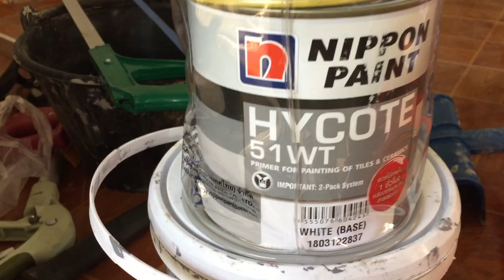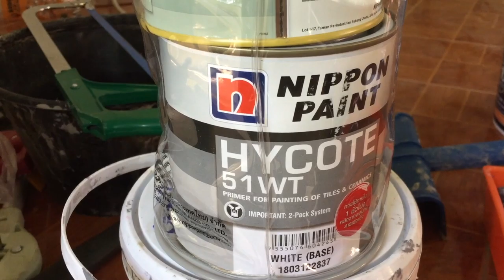ต่อเติมบ้าน EP3 สีทาทับกระเบื้อง ห้องน้ำ Nippon Paint HYCOTE 51WT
สีตัวนี้ราคาสูงหน่อยครับ ไว้ทาทับกระเบื้องโดยตรงเลย ทนน้ำ ทนสารเคมีทาทับสุขภัณฑ์ ได้เลย
ซื้อได้จาก